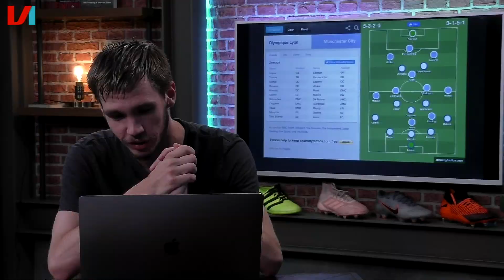Waarom Lyon Een Gevaarlijkere Tegenstander Voor City Is Dan Je Denkt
In deze gloednieuwe aflevering van Black Friday belicht Pieter Zwart de tactieken van zowel het Lyon van Memphis als het City van Pep Guardiola. Volgens Pieter heeft het elftal van City het lastig tegen tegenstanders die spelen op de manier waarop de Fransen spelen. In deze analyse op maat legt hij uit hoe dat komt.